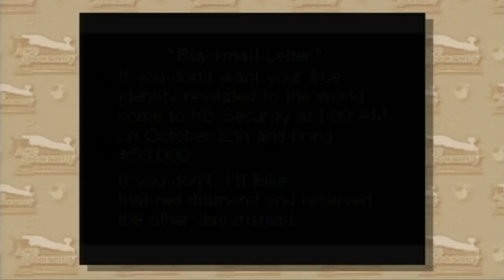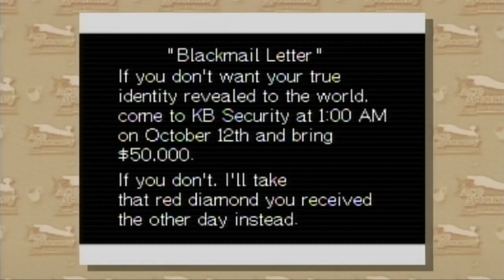Let's Play Phoenix Wright T&T Pt. 24, Ron's Story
Welllll you're looking guiltier by the second